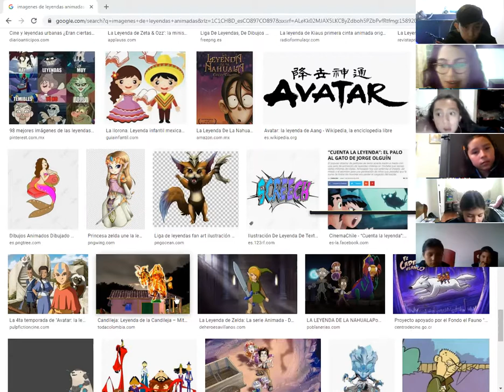ESPAÑOL QUINTO INVENTA UNA LEYENDA 11 MAYO